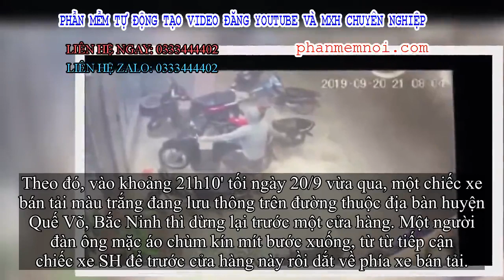✅ Theo dõi camera an ninh, chủ xe SH ngỡ ngàng khi thấy chân dung tên trộm tài sản của mình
Đặt Mua  Qua ZALO 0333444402

✅Từ tối ngày hôm qua (21/9), đoạn camera an ninh ghi lại cảnh chiếc xe máy SH bị nhóm người đi xe bán tải trộm đã trở thành chủ đề nhận được nhiều sự quan tâm, theo dõi của người xem sau khi chia sẻ lên mạng xã hội.
Theo đó, vào khoảng 21h10' tối ngày 20/9 vừa qua, một chiếc xe bán tải màu trắng đang lưu thông trên đường thuộc địa bàn huyện Quế Võ, Bắc Ninh thì dừng lại trước một cửa hàng. Một người đàn ông mặc áo chùm kín mít bước xuống, từ từ tiếp cận chiếc xe SH để trước cửa hàng này rồi dắt về phía xe bán tải.
2, 3 người ngồi trên xe sau đó cũng đã xuống hỗ trợ người đàn ông này đưa xe SH lên xe bán tải rồi rời đi. Mức độ đầu tư của nhóm người trộm xe này khiến dân mạng không khỏi bất ngờ, liên tục đưa ra nhiều bình luận.
Nhóm người đi xe bán tải trộm xe SH. (Nguồn: OFFB)
Được biết, chủ nhân của chiếc xe SH này là anh Mai Tiến Lộc (24 tuổi, Bắc Ninh). Chia sẻ trên tờ Thanh Niên, anh Lộc cho biết hôm đó anh để xe trước cửa hàng rồi vào ăn tối, do chủ quan nên anh không khoá cổ xe. Đoạn clip trên được ông Nguyễn Ngọc Hoàn - chú của anh Lộc chia sẻ lên mạng xã hội.
"Lúc đó tầm hơn 9h thì quá ăn vẫn còn đông, trước giờ khu này chưa có mất trộm nên bất cẩn. Chúng tôi đã báo công an nhưng chưa tìm được vì chúng dùng biển số giả", ông Hoàn trả lời trên Thanh Niên.